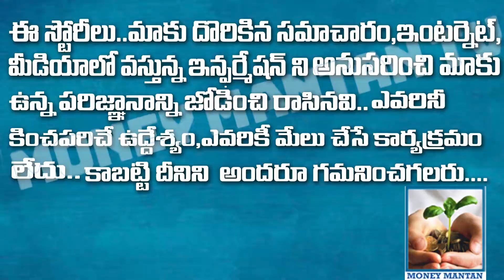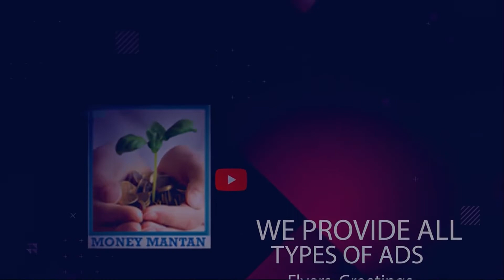ఇలా చేస్తే తప్పకుండా పాస్ అవుతాం ...!|Explained By IIT Srinivas Rao|moneymantan|Sri Abidha Collage